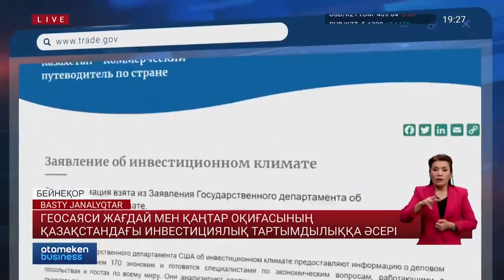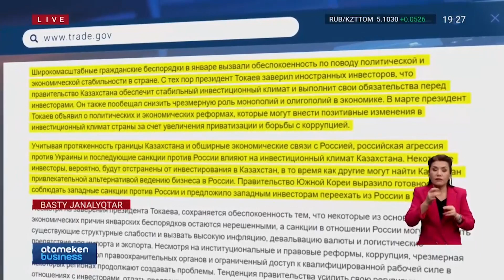ГЕОСАЯСИ ЖАҒДАЙ МЕН ҚАҢТАР ОҚИҒАСЫНЫҢ ҚАЗАҚСТАНДАҒЫ ИНВЕСТИЦИЯЛЫҚ ТАРТЫМДЫЛЫҚҚА ӘСЕРІ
Биыл Қазақстанға 1 трлн 27 млрд теңге инвестиция тартылған. Бұл өткен жылдармен салыстырғанда 6,4 пайызға аз қаражат. Мұндай ақпаратты Индустрия министрлігі таратты. Сарапшылар бұған себеп  елдегі парақорлық пен қаңтардағы оқиға дейді. Орталық Азия елдері ішіндегі шетелден тікелей инвестиция тарту бойынша көш бастап тұрған Қазақстанға ірі бизнес өкілдері ақша салуды неге азайтты? Гүлназ Сайлауқызы сараптап көрді